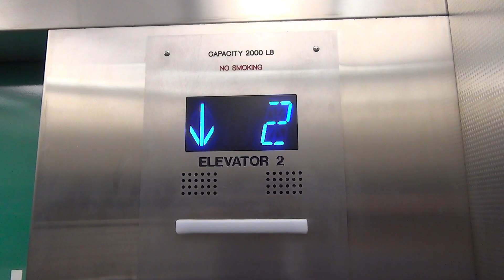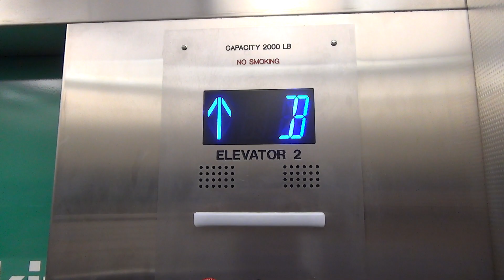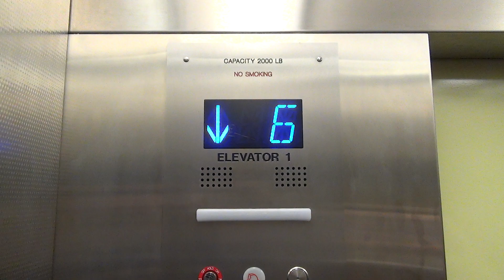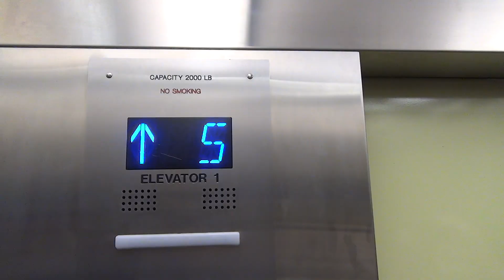Modernized Westinghouse Traction Elevators at the Allies Garage in Pittsburgh, PA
(August 2020) These are the modernized elevators at the Allies garage in Pittsburgh, PA. These were originally Westinghouse with the old black buttons/roto dials, but they received a heavy modernization by Otis.